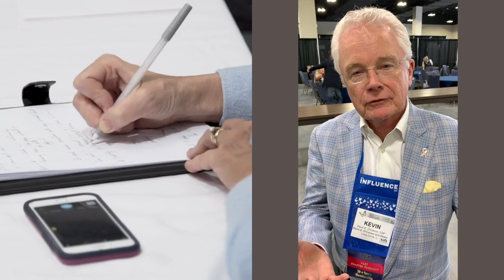Steve Lowell the Int'l Speaker Trainer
Steve Lowell the Int'l Speaker Trainer for (WEN) Global  presents International Speaker Training and the Wealthy Entrepreneur Network (WEN) Global